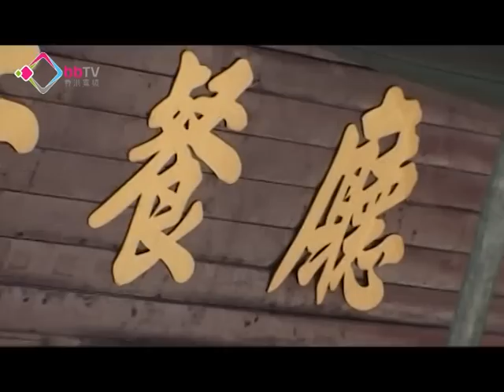申訴專員轟控違規食肆鬆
申訴專員公署主動調查食環署，對食肆違例擴展營業範圍的規管，批評食環署執法過於寬鬆，檢控人員主要在辦公時間執法，令晚上或周末的違例情況猖獗，又未善用罰則較重的法例加強阻嚇力。